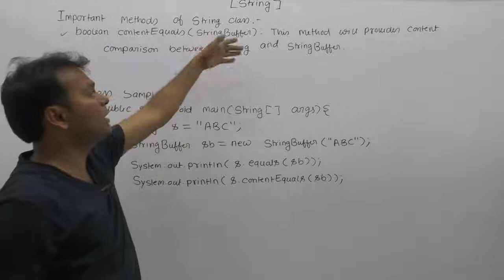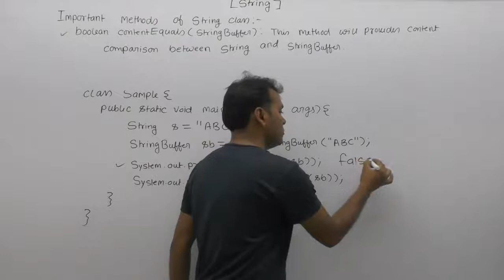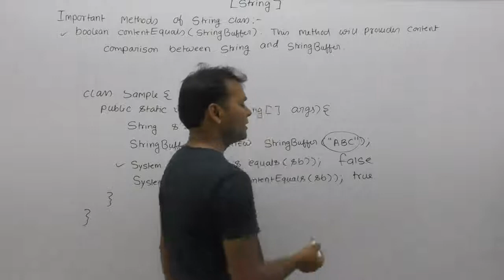contentEquals method of String class in java |Part129| CORE JAVA by Java Professional